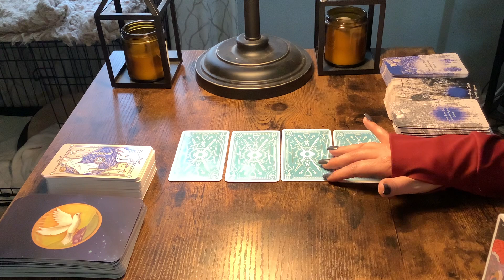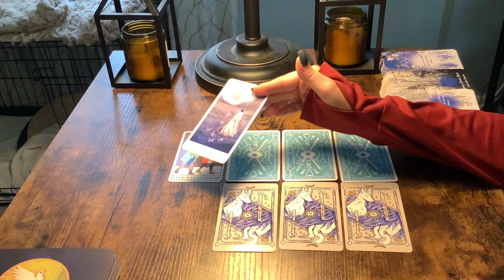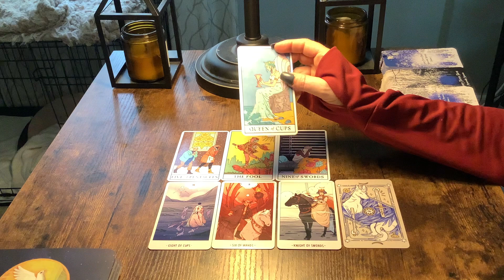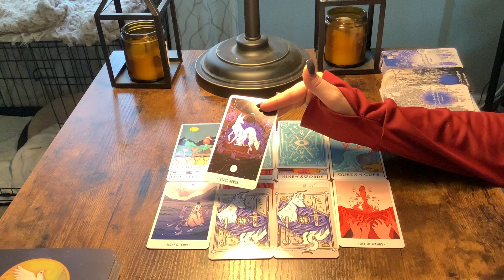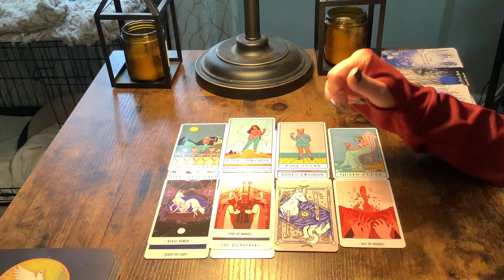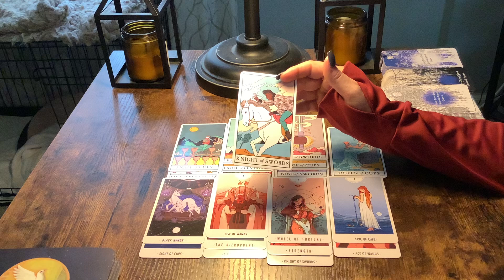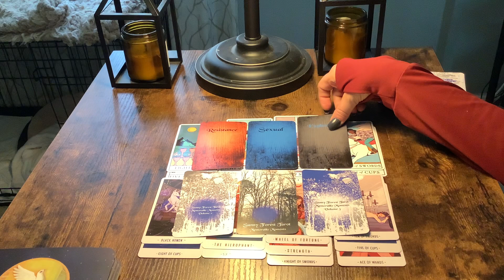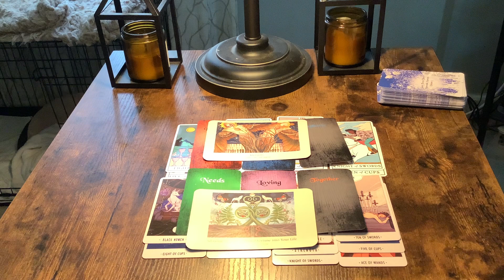CAPRICORN...ARE WE THERE YET?...SECRET MESSAGE HERE!💗💕💓